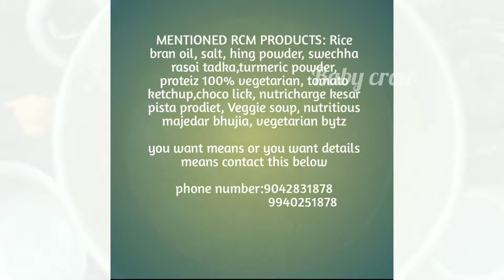Super tasty aval urundai kuzhambu😋👌